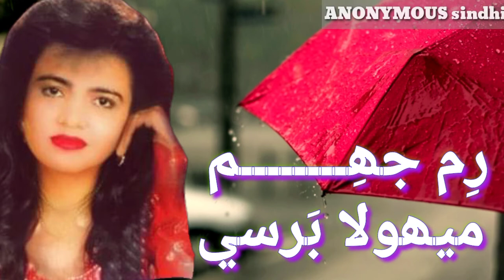RIMJHIM MEHULA BARASEEN || FOZYA SOOMRO